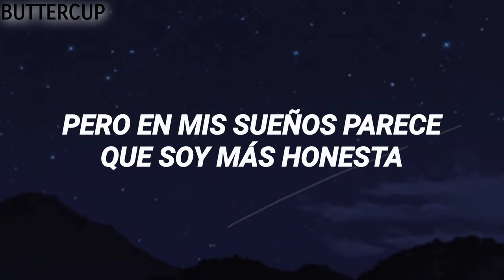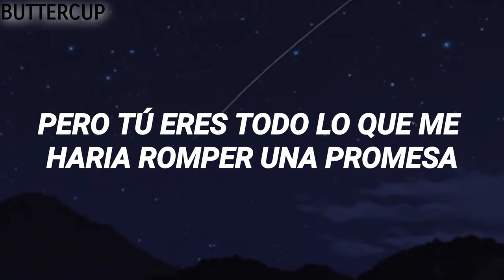Billie Eilish / Halley's Comet (Sub. español)